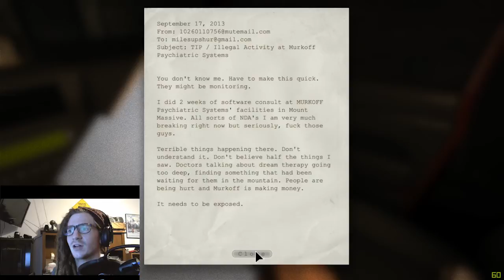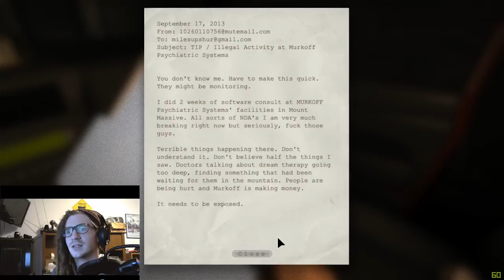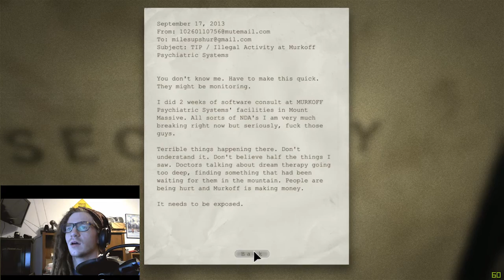Outlast part1 I AM NOT A FIGHTER